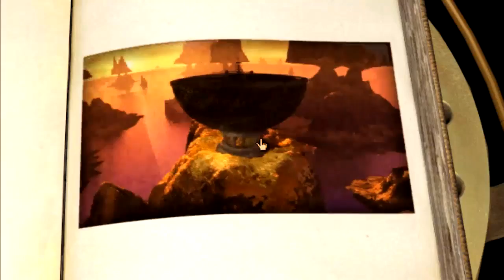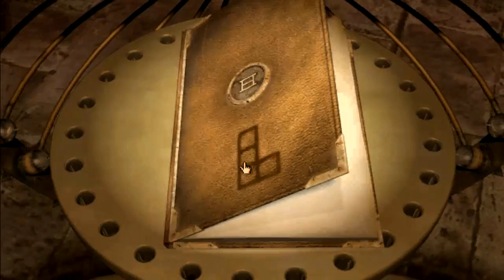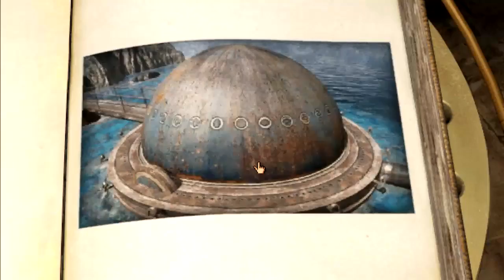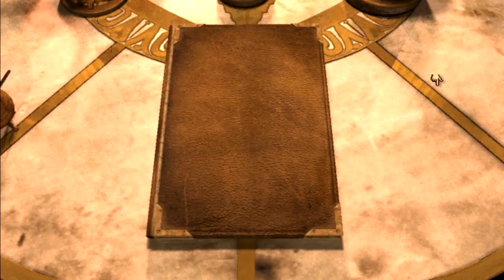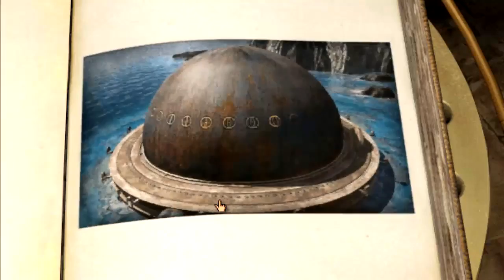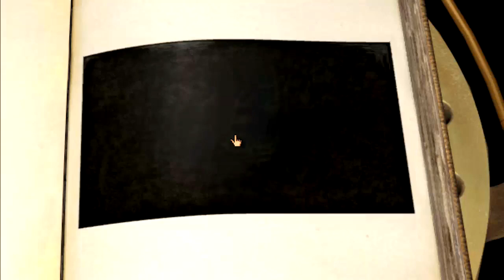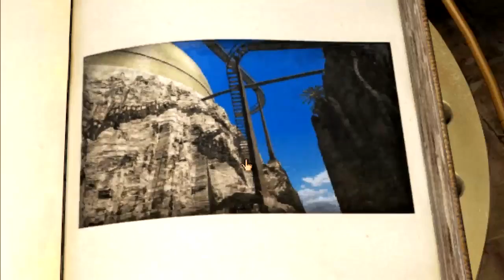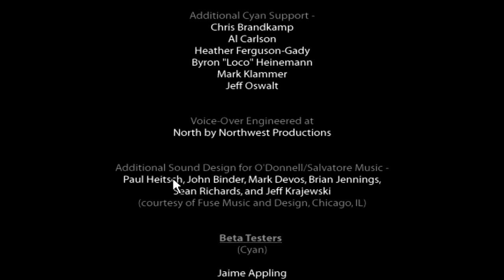Riven: Le Ponemos Fin a Gen #7 (Final) por KERNEL404 (Live Gameplay/Comentado)